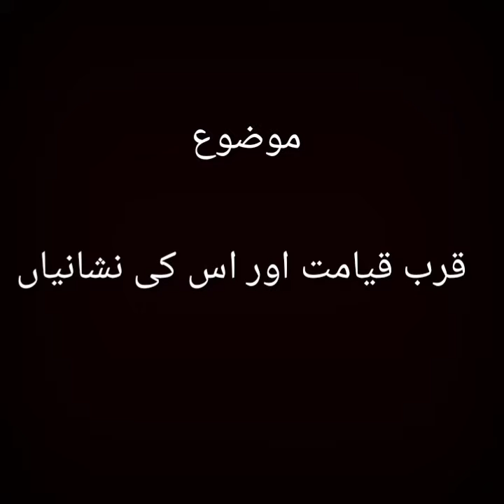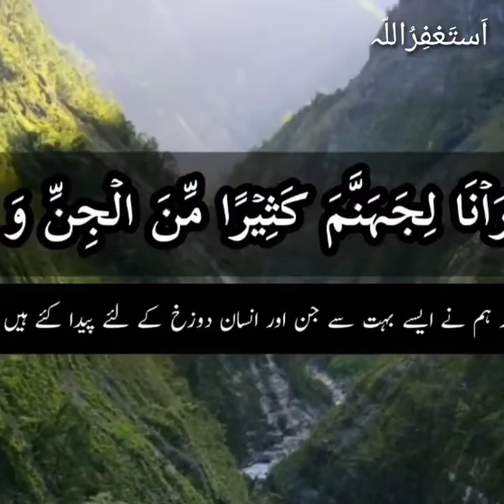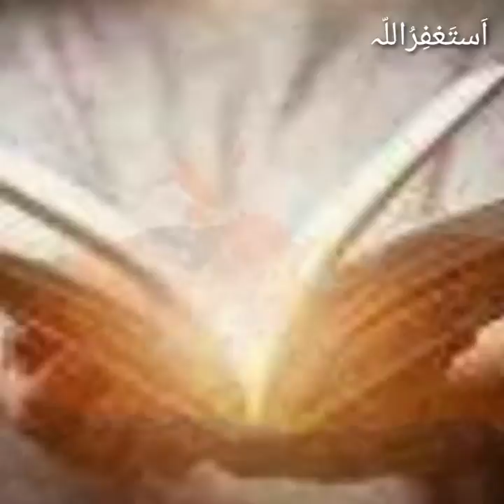Qeyamaat ki 72 bari nishanyaan || قرب قیامت کی نشانیاں Historical world TV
Aoa this channel is about history of any kind of think place or any famous person and stories,documentries.

Query solved...
Qeyamaat ki 72 nishanyaan || Qeyamaat ki nishanyaan (قرب قیامت کی نشانیاں) || Historical world TV

historical world tv
historical tv
world tv